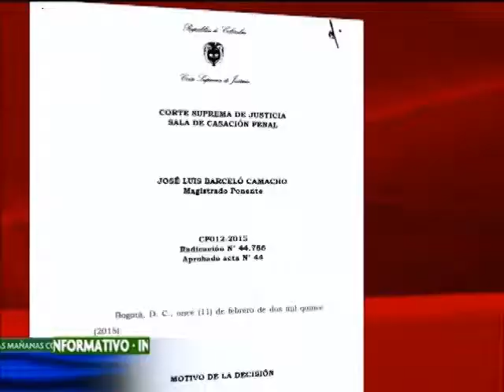Corte avaló extradición a Estados Unidos del exjefe paramilitar 'Julián Bolívar'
El exjefe paramilitar Rodrigo Pérez Alzate, alias Julián Bolívar comparecerá ante una corte de Estados Unidos por ser uno de los responsables de envíos de estupefacientes a ese país.